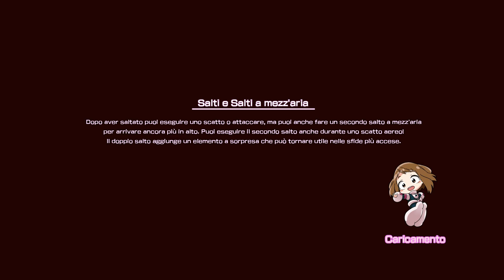MY HERO ONE'S JUSTICE - L'ALLENAMENTO CON GRAN TORINO! [Walkthrough Gameplay ITA HD - PARTE 2]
Secondo video su MY HERO ONE'S JUSTICE gioco dedicato all'anime My Hero Academia! Introduzione al mondo degli eroi!
Izuku Midoriya ha sognato di essere un eroe da sempre - un grande obiettivo per tutti, ma specialmente impegnativo per un bambino senza superpoteri. Questo non lo fermerà dall'iscriversi in una delle più prestigiose accademie per aspiranti eroi.